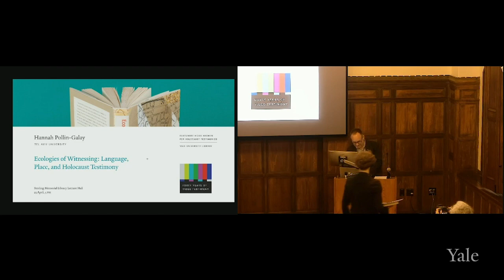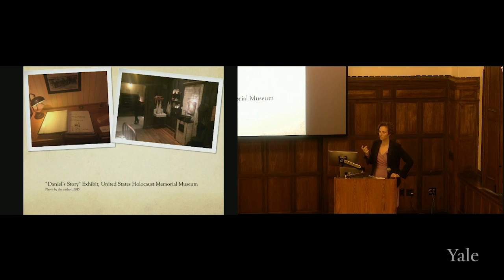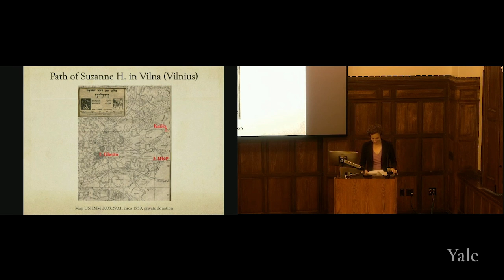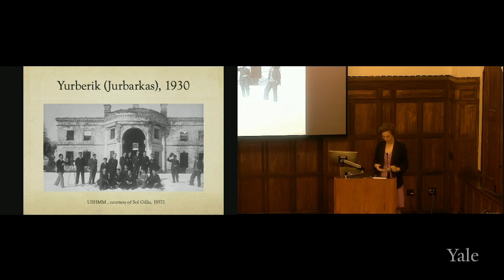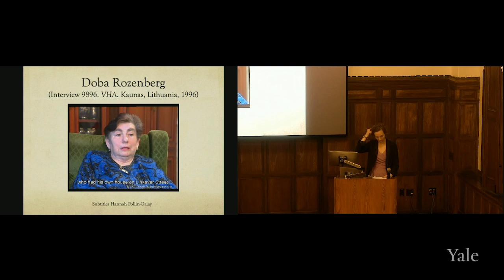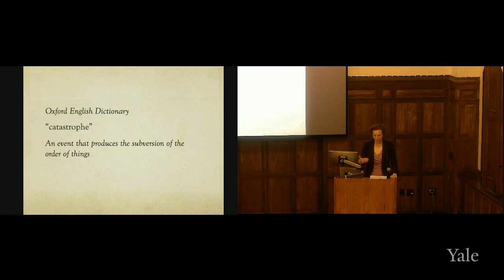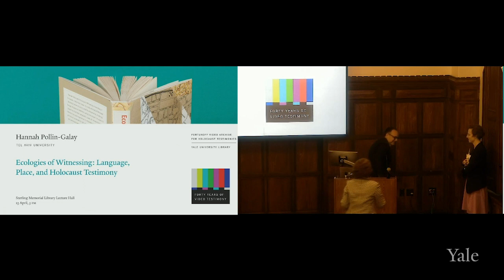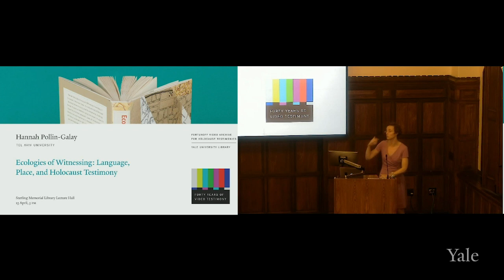Ecologies of Witnessing: Language, Place and Holocaust Testimony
On April 21, 2019, the Fortunoff Video Archive hosted author and scholar Hannah Pollin-Galay for a presentation on her book titled Ecologies of Witnessing: Language, Place and Holocaust Testimony. Using testimonies from the both the Fortunoff Archive and the USC Shoah Foundation, she examines how a survivor’s location after the war and the language they gave testimony in, affected how they envisioned themselves, as well as their ideas of family and of community. This lecture was part of the archive’s 2019 event series, commemorating 40 years of recording Holocaust testimonies at Yale University.